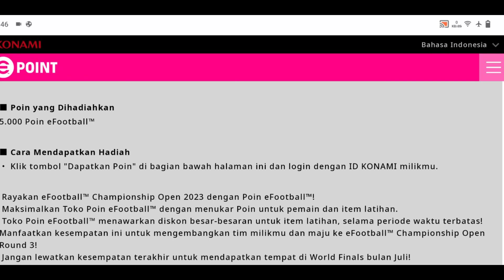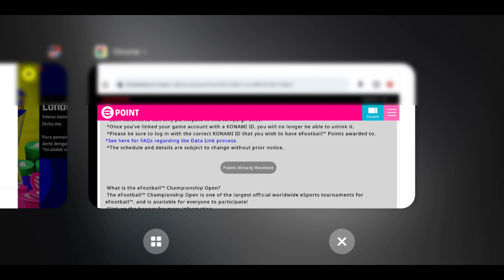CARA MENDAPATKAN EFOOTBALL POINT GRATIS DAN MENDAPATKAN JERSEY TERBARU !!